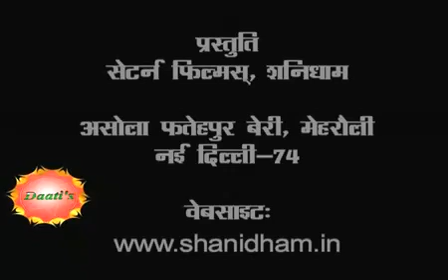Chandra Grahan Live_Part-2 BY MAHAMANDALESHWAR PARAMHANS DAATI MAHARAJ